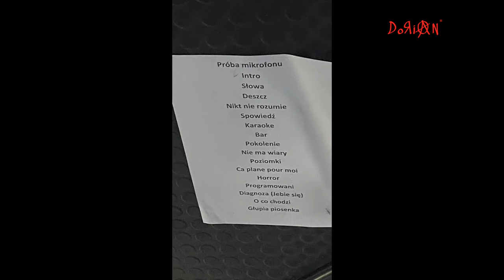No Profits- Zgrzyt, Lublin, 2023-09-29